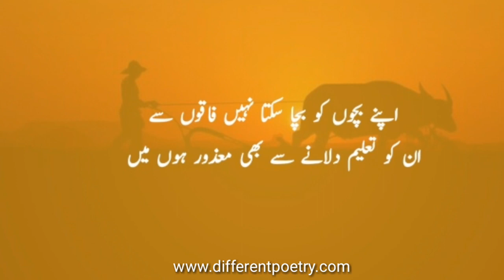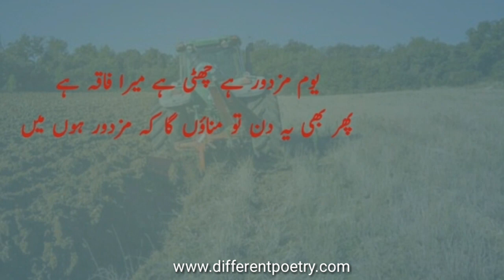Mazdoor hon main | Labour day poetry | different poetry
Sad poetry about labour "mazdoor hon main" in video. Real poetry on labour day in this. Labor day best and sad shayari in this.